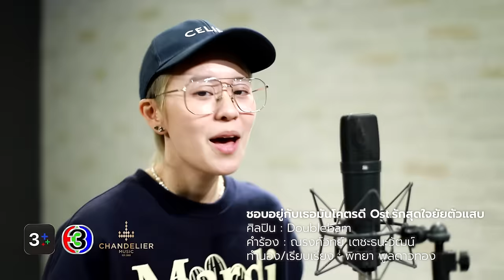ชอบอยู่กับเธอมันโคตรดี Ost.รักสุดใจยัยตัวแสบ | Doublebam | Official MV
ชอบอยู่กับเธอมันโคตรดี Ost.รักสุดใจยัยตัวแสบ
ศิลปิน : Doublebam
คำร้อง : ณรงค์วิทย์ เตชะธนะวัฒน์
ทำนอง/เรียบเรียง : พิทยา พูลดาวทอง

เคยอยู่ไปวันๆ มันเงียบเหงาหัวใจ
ไม่มีสักคนที่คอยแบ่งเบาคำว่าเหงาไป

*แต่พอได้มาเจอเธอ  ชีวิตก็เหมือนได้เริ่มต้นใหม่
ตื่นเช้าขึ้นมาก็เจอกับวันที่ไม่คุ้นใจ

**ตั้งแต่เธอเดินเข้ามาวนเวียนข้างในหัวใจ
โลกสดใสกว่าที่เคยเป็นมาอย่างเห็นชัดเลย

***ชอบอยู่กับเธอมันโคตรดี  อยู่แล้วก็Happy
 ไม่เคยเป็นมาก่อน เพราะเธอแน่นอน จะให้ไปรักใคร
อยู่กับเธอมันโคตรดี  ไม่มีเรื่องวุ่นวายใจ
อยากอยู่ใกล้ๆเธอ  แบบนี้เรื่อยๆไป
โชคดีแค่ไหนที่ตัวฉัน มีวันที่ดีเพราะมีเธอ

(ซ้ำ*/**/***)